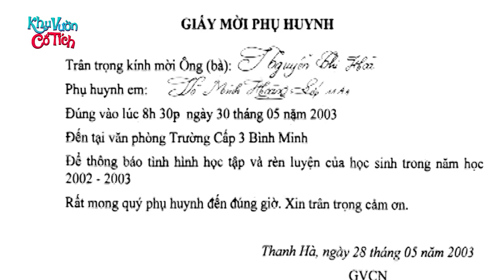KHÁCH LÀNG CHƠI- Truyện cổ tích - Phim hoạt hình - Chuyện cổ tích - Tuyển tập phim hoạt hình